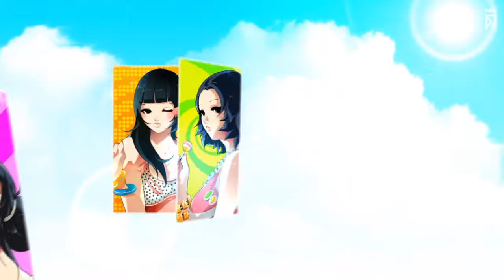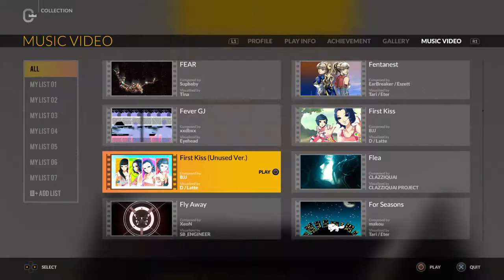BJJ - First Kiss (Unused BGA)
Feels in character for D to remake shit just because